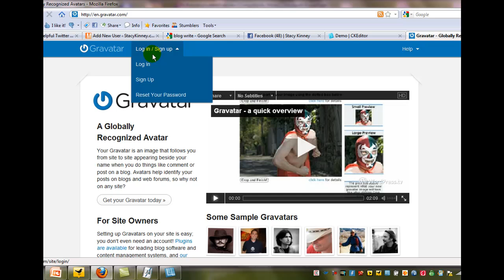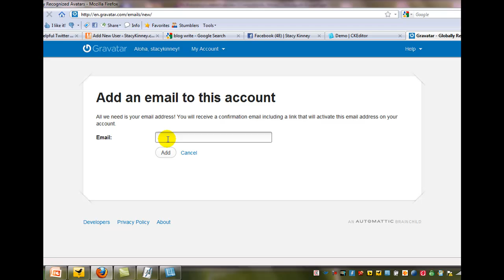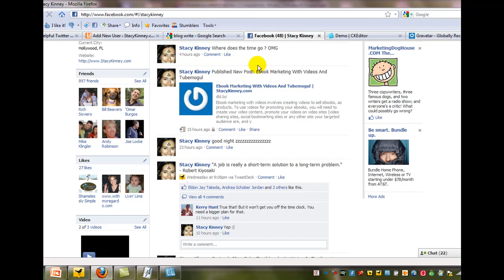How To Add a Guest Author to a Wordpress Blog & Link Picture to Gravatar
Learn how to add a new user to your Wordpress Blog. Many people are using article service for guest authors as a blog post. This video will show you how to add it and then how to make sure your picture is linked to the email.